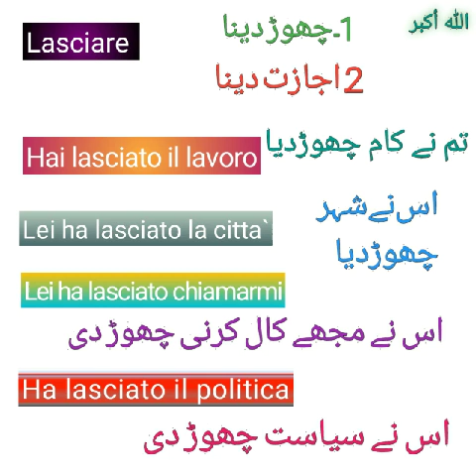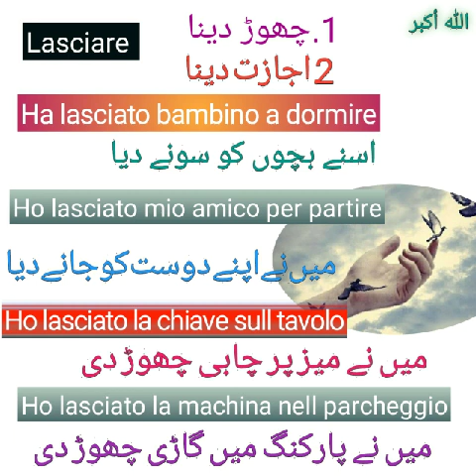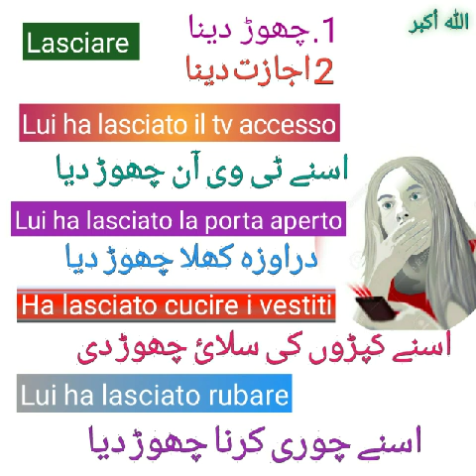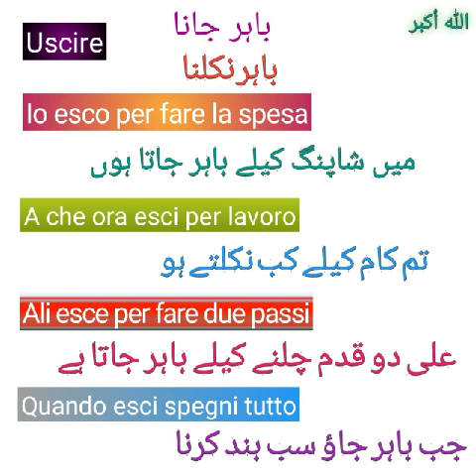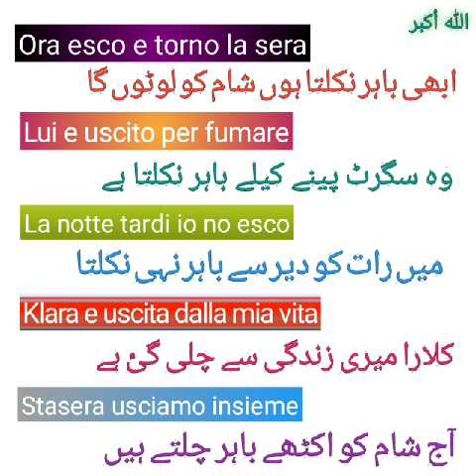Use of verb Lasciare e` Uscire in Sentences || فعل کا جملوں میں استعمال || New Lesson for beginners.